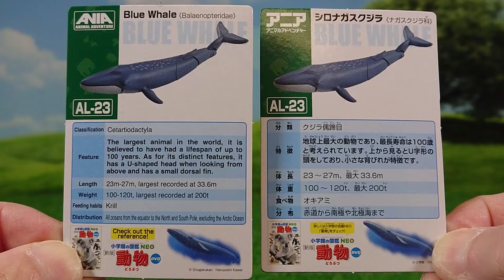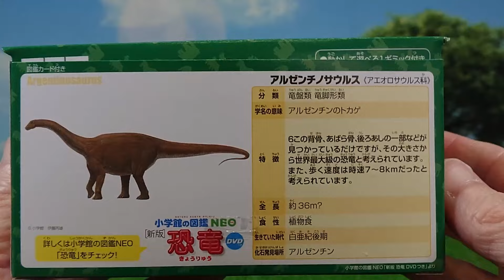アニア 恐竜 動物 アルゼンチノサウルス、シロナガスクジラ（水に浮くVer.）開封したよ！(子ども向け)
アニアの新商品 AL-23 シロナガスクジラ（水に浮くVer.）とAL-24 アルゼンチノサウルスを開封したよ！
2体ともとっても大きいフィギュアで、特にアルゼンチノサウルスは全長22cmのビッグサイズ！
こんな大きいフィギュアがアニアの箱に収納できるなんてビックリだね！
作った人の創意工夫が感じられます！！
シロナガスクジラとアルゼンチノサウルスは大きいだけではなく、楽しいギミックもあるので動画を是非最後まで見てください。